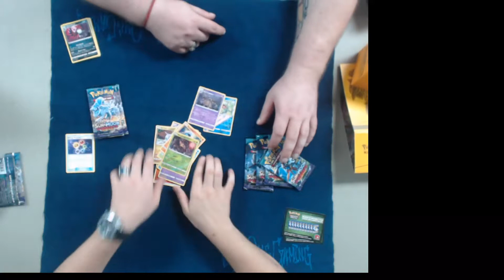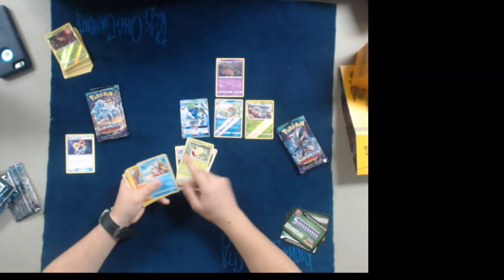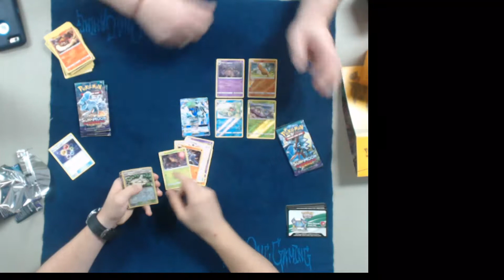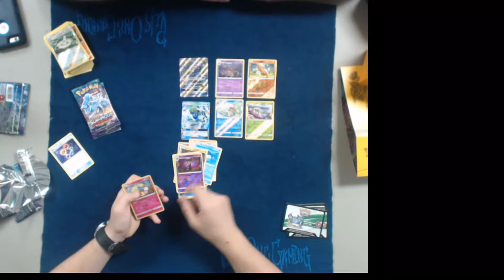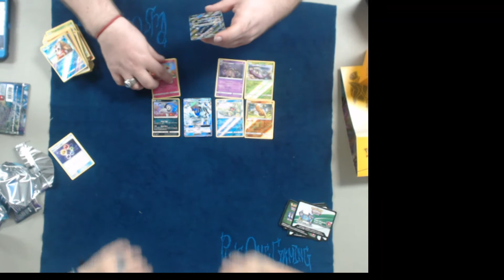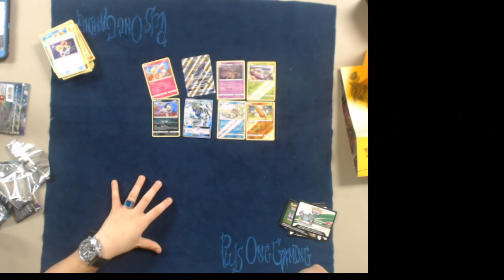STEVEN OPENING ANOTHER ETB FOR US!!! LELE?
Steven Opens another Elite Trainer box for us!!